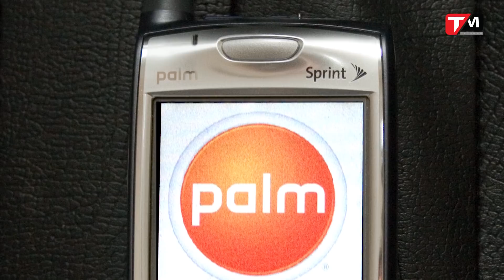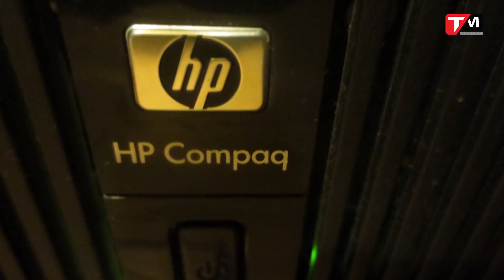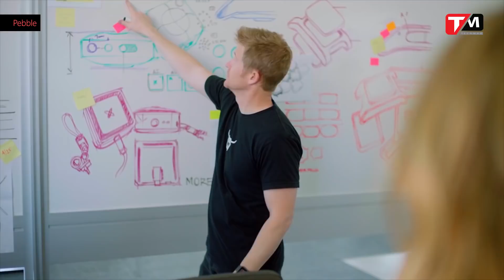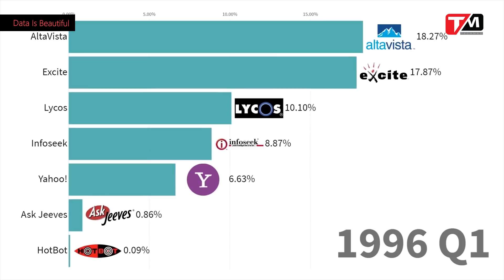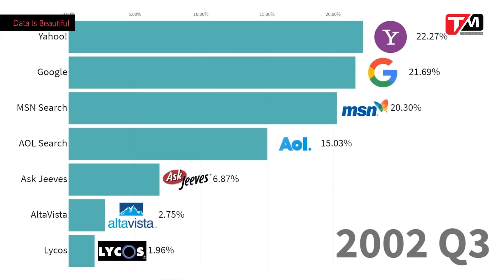Những vụ phá sản công nghệ lớn nhất 10 năm qua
Phá sản luôn là một thảm họa đối với bất cứ công ty nào, đặc biệt là trong lĩnh vực công nghệ hay nhất là với các công ty từng có lịch sử lâu năm. Tuy nhiên, thế giới công nghệ lại chính là nơi có tốc độ cạnh tranh và kéo theo đó là tốc độ đào thải bậc nhất khi so với bất cứ ngành nghề nào khác, và chính vì thế, trong suốt một thập kỷ qua, chúng ta đã phải nói lời chia tay với rất nhiều “ông lớn” công nghệ khác nhau, mà chi tiết thì ngay sau đây sẽ là tổng hợp nhanh của ™  về những vụ phá sản công nghệ lớn nhất trong thập kỷ qua.